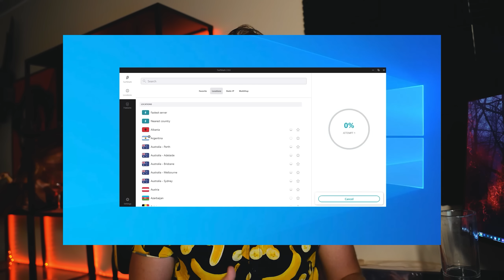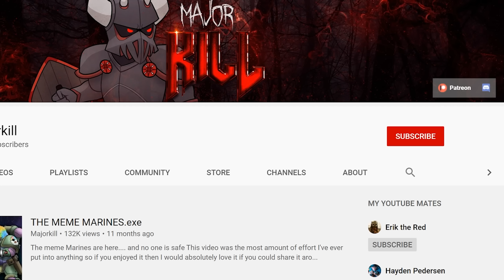How did the Galaxy React to Guilliman's Resurrection? | Warhammer 40k Lore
The Return of Guilliman was the biggest event in Warhammer 40k lore for years, so how did everyone react to it?